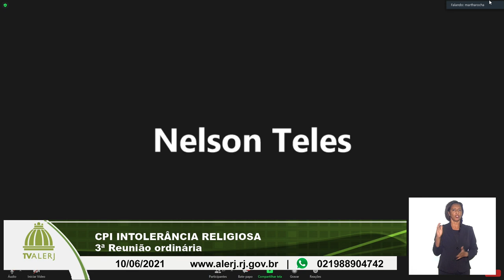CPI INTOLERÂNCIA RELIGIOSA 10062021 20M